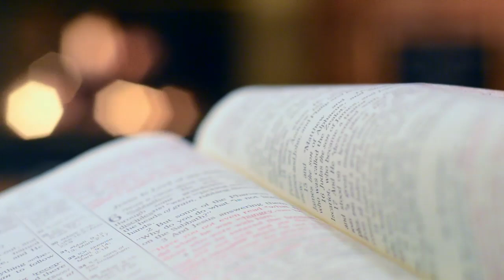Who is Truly Great? Finding Greatness in Humility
Brothers and sisters in Christ, welcome! Today on this Tuesday of the Seventh Week of Ordinary Time, we join the disciples in a moment of human weakness, one we can all relate to: the desire for power and recognition.

This homily explores the Gospel reading from Mark 9:30-37, where Jesus challenges the disciples' ambition by placing a child in their midst.  We will discover how true greatness lies not in worldly power, but in humility and service.

So, if you've ever felt the pangs of ambition or the sting of feeling overlooked, this message is for you.